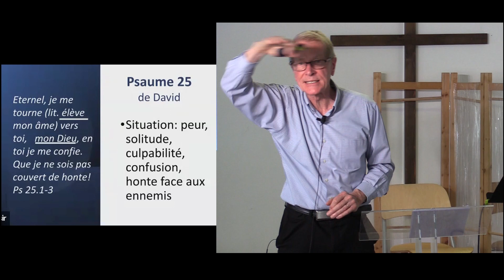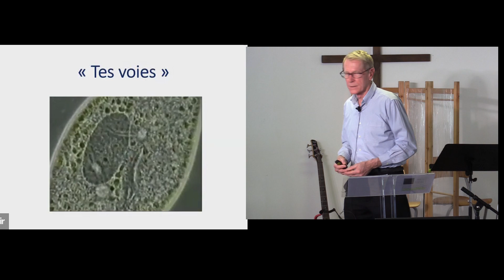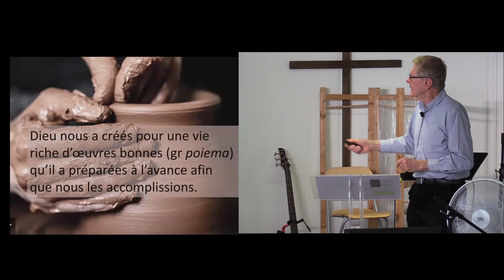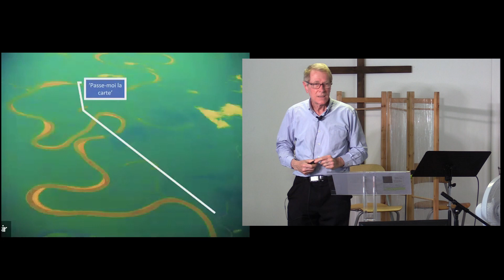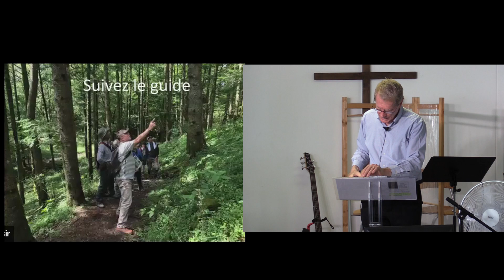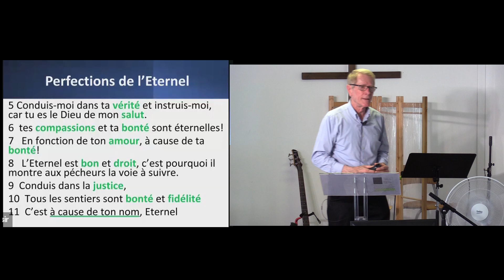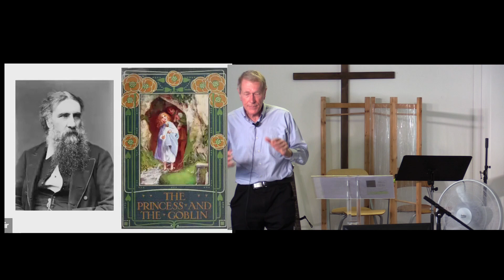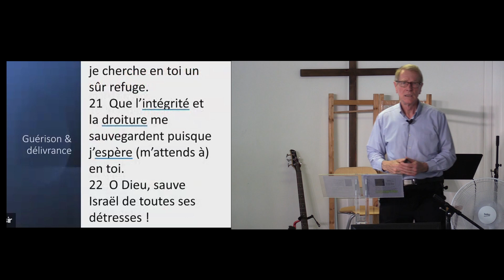Ps 25 A qui l'Eternel se révèle t il ?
Dans les difficultés, nous venons à l'Eternel, qui se donne à ceux qui se confient en Lui.  Dieu de l'alliance se révèle à son peuple et leur montre les voies à suivre.  Psaume 25  Robert Clifford